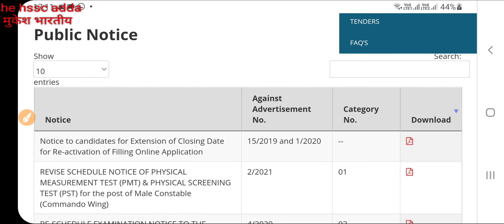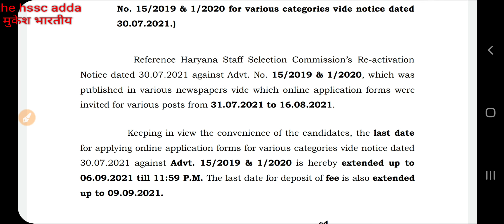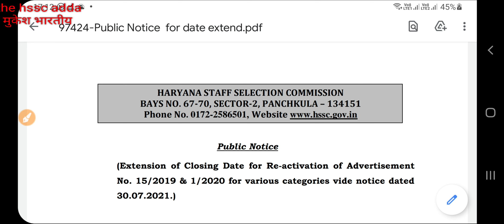15/2019 महिला सुपरवाइजर Most Important Notice / 1/2020 Notice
Video by
HSSC
how to crack hssc exam
how to crack hssc patwari exam
how to crack hssc si exam,hssc
hssc preparation channel
hssc preparation strategy
hssc si preparation strategy
haryana police
how to prepare for haryana police